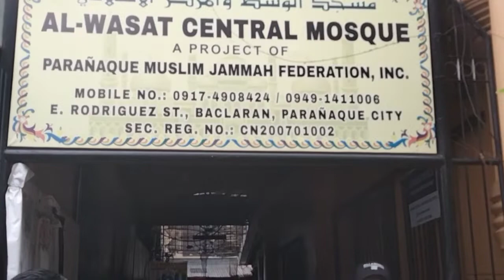AL-Wasat Central Mosque, mga brother nating Muslims, at c Comander Block 1 Sir Go,,, Vlog Artist B.